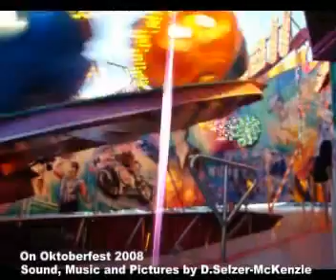Reise GER Oktoberfest 20081005